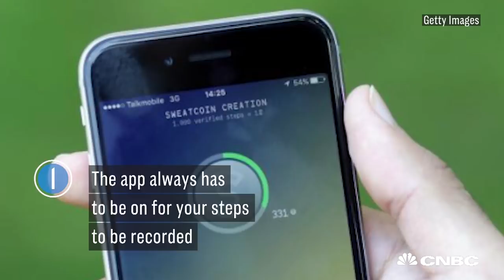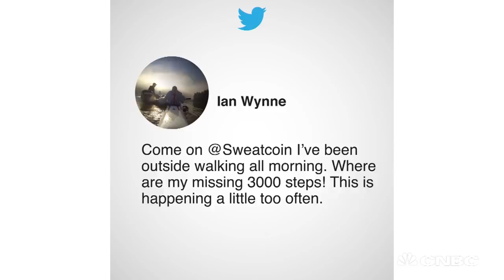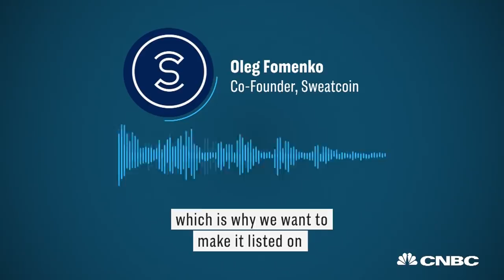You Earn 'Sweatcoin' Just By Working Out | CNBC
Now you can earn crypto tokens just by taking a walk.